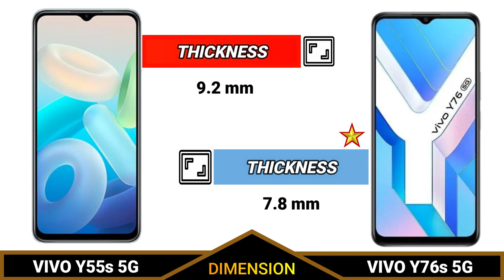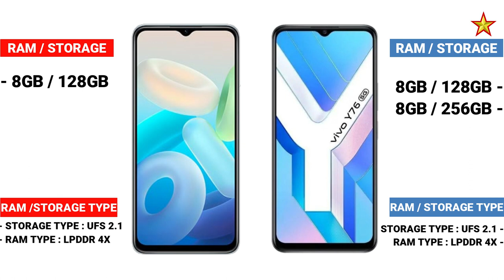VIVO Y55S 5G VS VIVO Y76S 5G _ Full Detailed Comparison _Which is best Smartphone?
In this video we going to compare VIVO Y55S 5G VS VIVO Y76S 5G Specifications, and find out which is best.
This phone Specification Comparison is fully based on the Specification between the result may vary in the real time usage, watch complete video to find out which area where the both phones VIVO Y55S 5G VS VIVO Y76S 5G did well and see which phone is best for you to Buy.Techcollar VIVO Y55S 5G VS VIVO Y76S 5G Specification to Comparison and find which is better in terms of Camera test and Speed test in an explanation way of approach.
In this Video we compared VIVO Y55S 5G VS VIVO Y76S 5G Specification comparison
VIVO Y55S 5G VS VIVO Y76S 5G Price in India
VIVO Y55S 5G VS VIVO Y76S 5G Pros and cons
VIVO Y55S 5G VS VIVO Y76S 5G speed test
VIVO Y55S 5G VS VIVO Y76S 5G camera test
VIVO Y55S 5G VS VIVO Y76S 5G comparison

SOCIAL